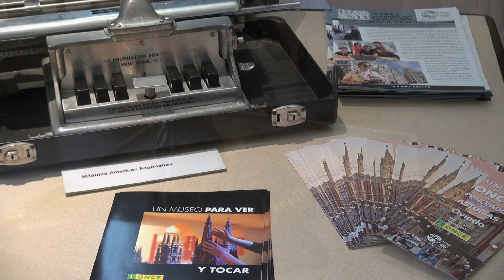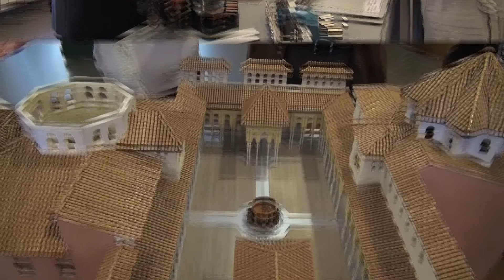Exposición para Ver y Tocar de Fundación Once en Oviedo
La sala de recepciones del Ayuntamiento de Oviedo albergó esta mañana la inauguración de la Exposición de Maquetas del Museo Tiflológico de Madrid, incluida en las actividades de la Semana de la ONCE en Asturias.  La muestra se podrá visitar de 10 a 13 horas y de 17 a 19.30 horas, hasta el día 27 de junio.